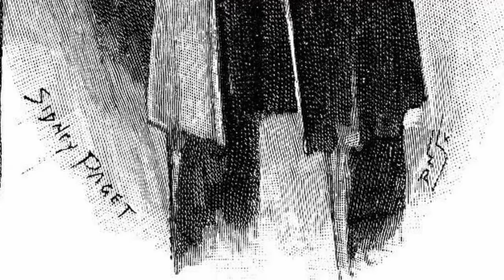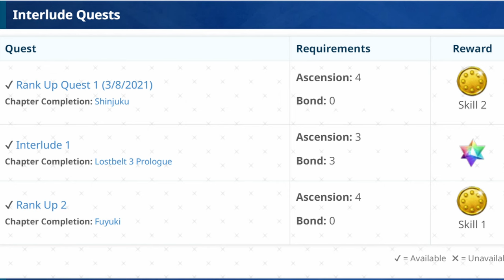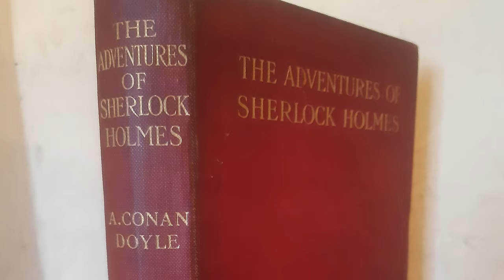How Accurate is FGO's James Moriarty?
How well does Fate/Grand Order portray James Moriarty, The 'Napoleon of Crime'? How close is Moriarty's in-game version to his literary counterpart? In this video we delve into his character design, in-game skills, and characterization in order to determine that, followed up by giving it a grade in terms of its accuracy to the source material. Was James Moriarty truly a criminal mastermind that was able to equally match the great Sherlock Holmes? Find out here!

Artwork consists of images created since the original writing of the 'Sherlock Holmes' novels, chiefly works in the public domain from the 19th century.
Animated footage is from Fate/Grand Carnival (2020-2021) by Studio Hibari. Animated footage from this source is labeled in the top left corner whenever such footage is used.

00:00 Intro
00:14 Class
01:00 Character Design
03:11 Skillset
05:13 Noble Phantasm
06:51 Craft Essence
07:15 Moriarty in the Novels
08:44 Characterization
11:25 Conclusion
12:33 Final Grade